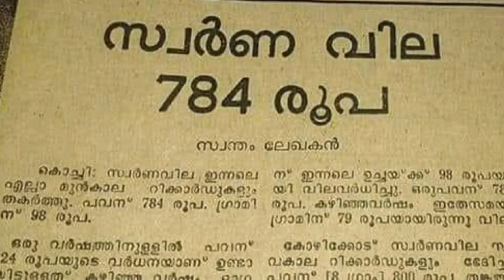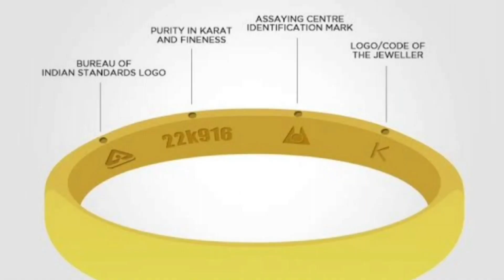സ്വർണവില വീണ്ടും തിരിച്ചു കയറുന്നു